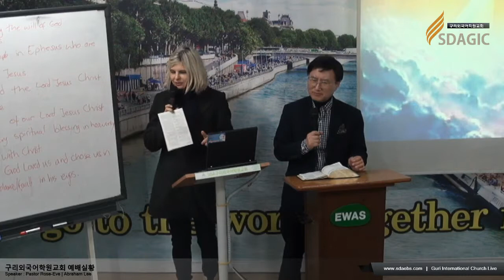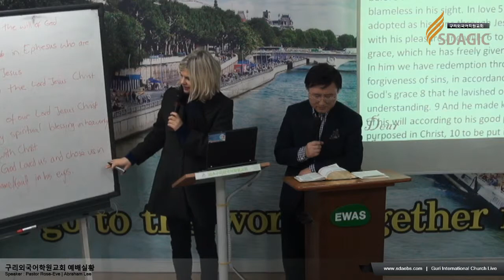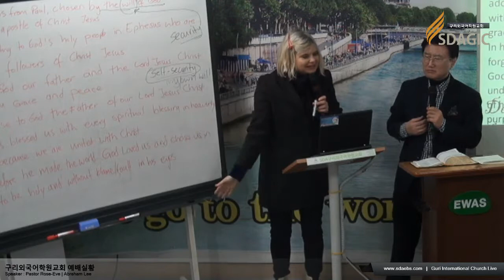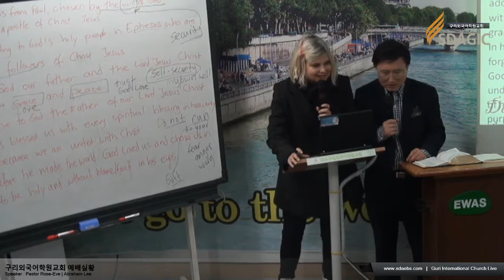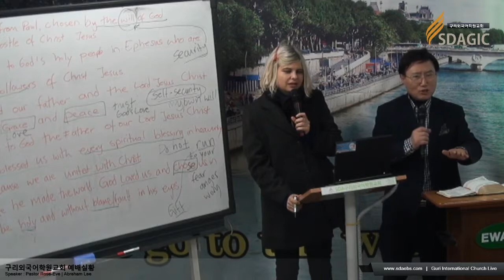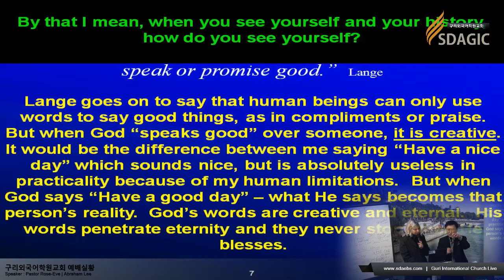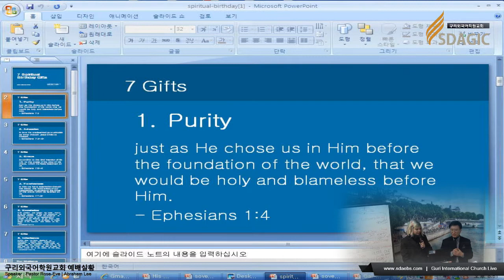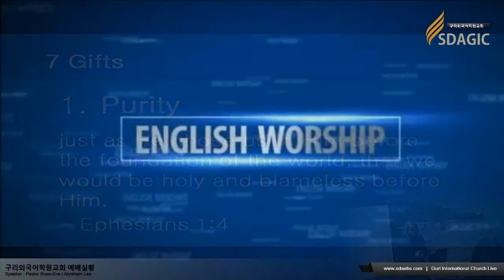We are Deciples of God | Rose-Eve | Abraham Lee 구리외국어학원교회 예배실황